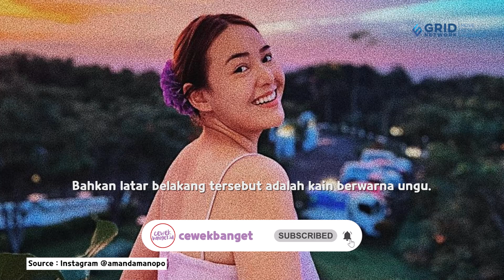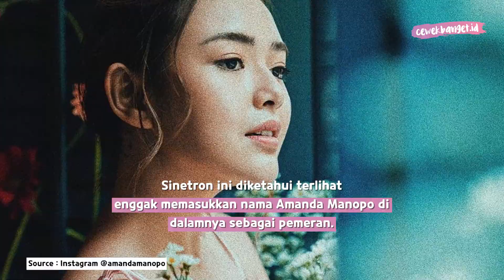AMANDA MANOPO KELUAR DARI IKATAN CINTA, MAU PENSIUN SYUTING!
CewekBanget.ID

Sudah tahu kalau Amanda Manopo akan segera menyelesaikan kontraknya dengan sinetron Ikatan Cinta, girls? Rupanya beberapa waktu lalu, Amanda Manopo telah memberikan bocoran sedikit demi sedikit terkait kepergiannya. Amanda Manopo mengunggah sebuah foto di feed Instagram-nya dengan nuansa ungu.

Credit.
Editor in Chief : Deddy Adrian
Producer : Fachri M Ginanjar A K
Content Creative Editor : Indah Permata Sari
Videografer : Annassa Harmony /Abdullah Syafii / Raka Salendra H
Video Editor : Annassa Harmony / Abdullah Syafii / Raka Salendra H
Host : Novita Caesaria / Aisyah Balqis / Adinda Efrilla
Graphic Designer : Riki Nur Fadilah
EDITORIAL OFFICE
Kelurahan Gelora
10270
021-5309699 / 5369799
Ext. 4102 (sekretariat)
ADVERTISING
Kelurahan Gelora
10270
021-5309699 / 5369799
Ext. 4102 (sekretariat)